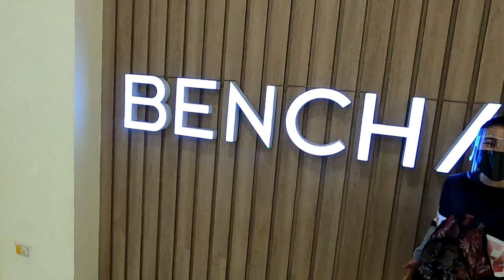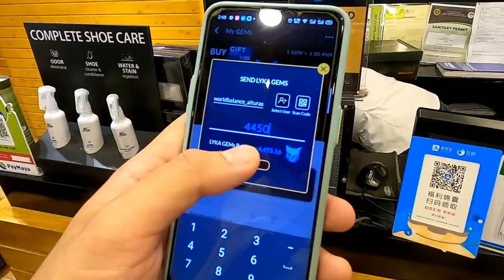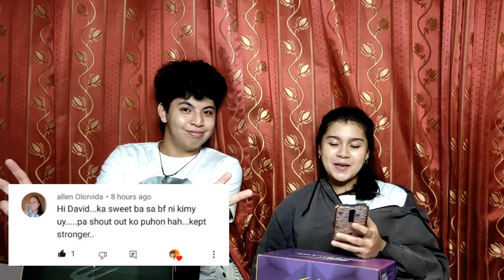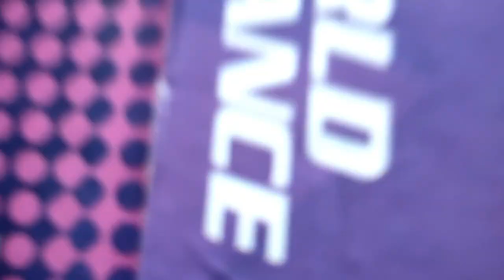PURCHASING OUR GIFT WITH LYKA GEMS😲 !!! | GIFT FROM ERICA AHERN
We're so sorry for the late upload mga bruhkadas, my computer broke down and I wasn't able to extract the file from it. David was doing his best to edit and catch on with follow up videos.

anyways, a big thank you to miss Erica Ahern for her wonderful gift to us with Lyka Gems, please do remember to follow Erica on Lyka.

LYKA ACCOUNTS 😁

Erica: @Ahernxx
Kimmy: @Kimberly_Giroud
David: @David_Tay

THANK YOU SO MUCH FOR THE SUPPORT  BRUHKADAS ❤️💯🔥. IT REALLY MEANS ALOT TO US YOU GUYS INSPIRE US TO KEEP POSTING NEW CONTENT ❤️

DAVIDS INSTAGRAM: @tay_junfan
KIMS INSTAGRAM: @kimmaekoe